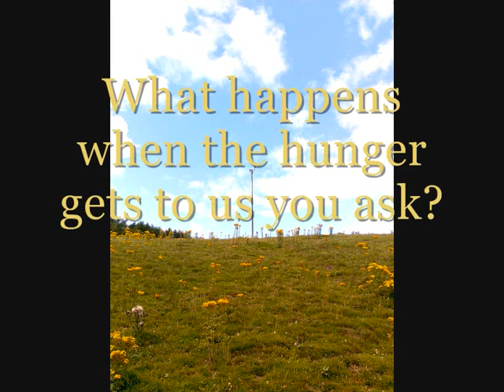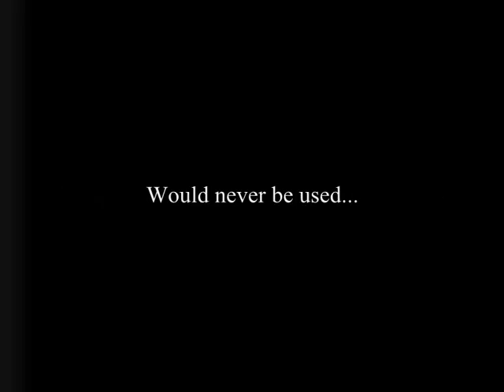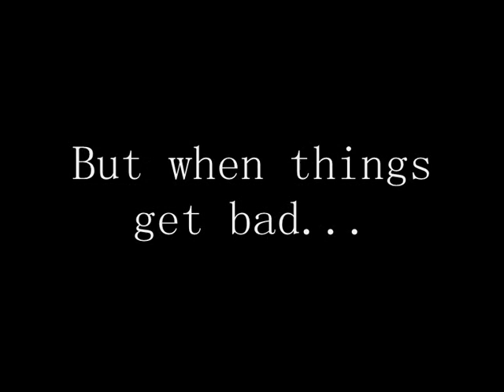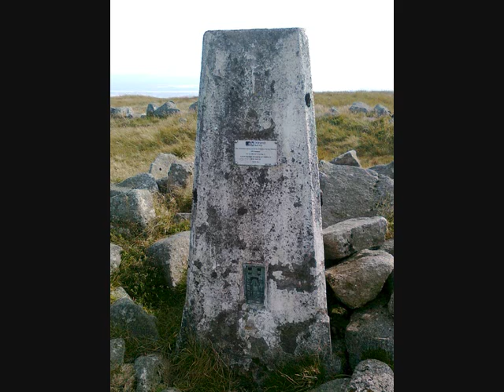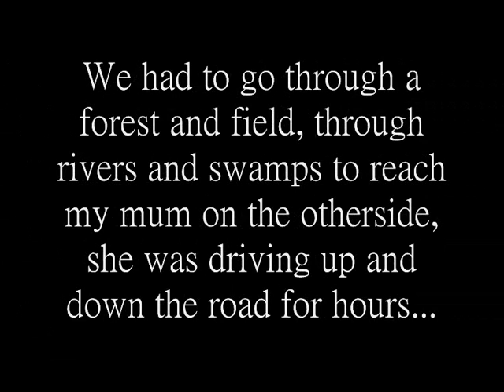Journies Through Scotland: Criffel and The Cicada Woods (Me and Derri)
A video covering the two days of Summer 2010 me and my friend Derri braved The Scottish countryside...or one part of it, in fact one small part of it.

The first area we traversed through is a nameless hill in the region where we live, approximatly four miles down a country road. No one goes there, we don't know why, but we had fun. After the sinister innards of the hill revealed themselves to us, we named it The Cicada Woods. :D

The second and noteably more challenging mountain is called Criffel. The tallest hill in the region, we left with supplies, travelling about 14 miles from the town where we lived by bus, and walking and making our own way to it.

We eventually got to the peak and enjoyed the view, but afterwards we got lost and things didn't really go that well from there on.